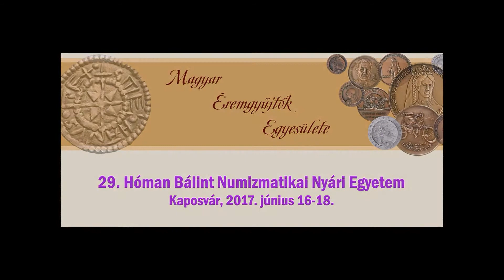29. Hóman Bálint Numizmatikai Nyári Egyetem - 2017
29. Hóman Bálint Numizmatikai Nyári Egyetem - 2017
Kaposvári Egyetem, 2017. június 16-18.